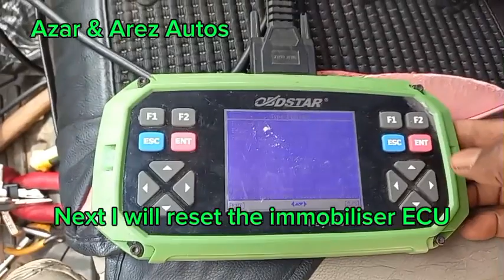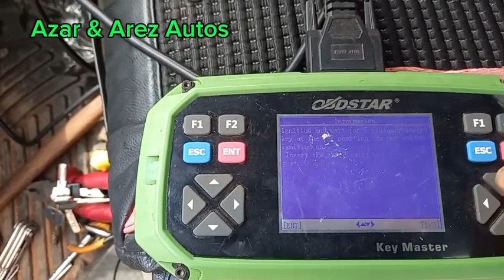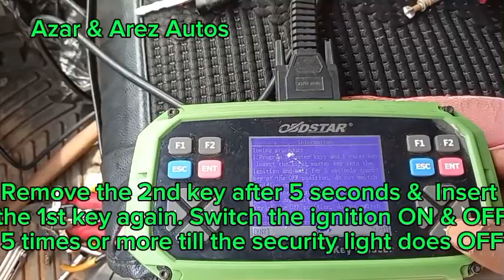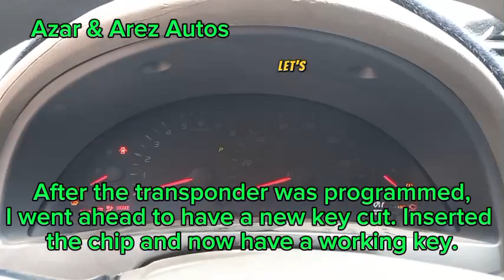2007-2011 Toyota Camry All Keys Lost Programming Using OBDStar KeyMaster Part 1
This video describes how to program a key when you have lost all your keys on a 2007 Toyota Camry using OBDStar KeyMaster programmer. Same applies to model year 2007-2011 Toyota Camry.

Using Autel IM508

Watch the entire video to gain valuable insights on how to make key when you lost all keys to your Toyota Camry

Remember to hit the NOTIFICATION button to be notified of new videos on automotive tips and DIY solutions.